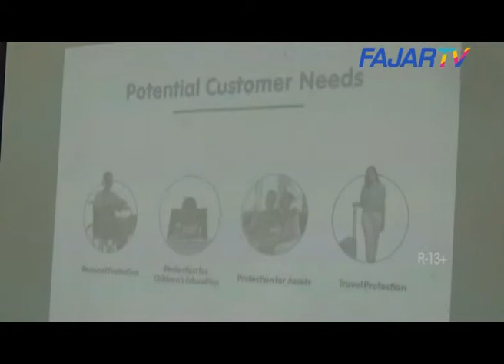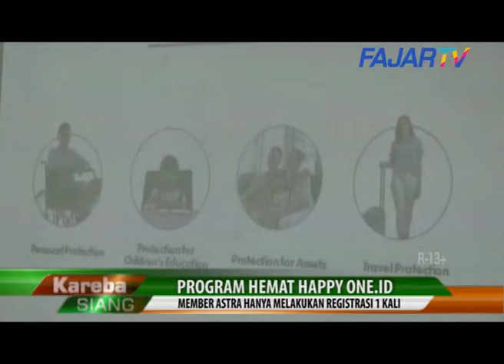Asuransi Astra Perkenalkan Program Hemat Happy One.Id~FAJAR TV